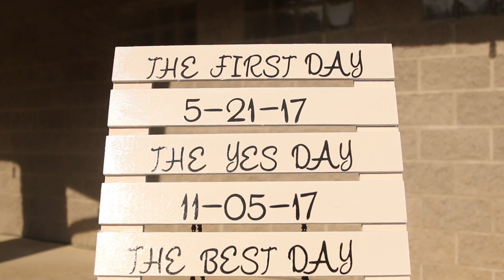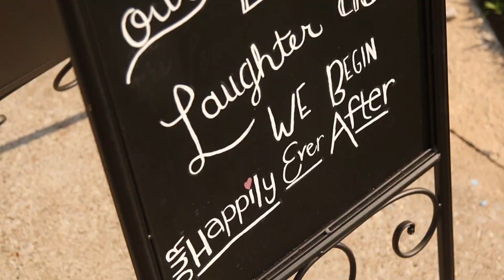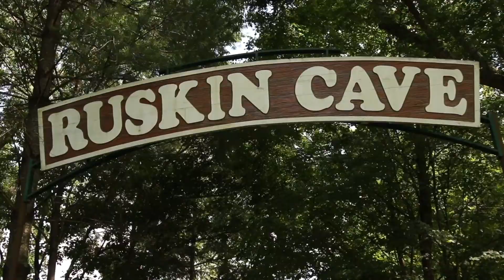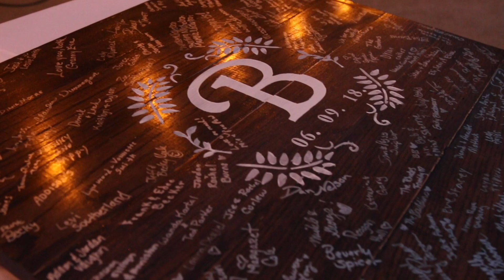Ivy & Jason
Songs:
"I Get To Love You" - Ruelle